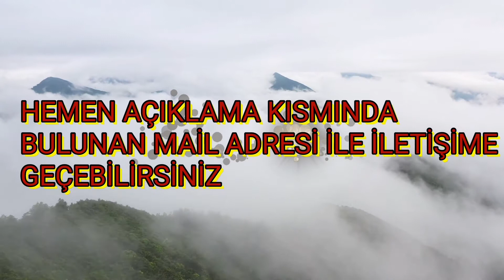ÜCRETSİZ İŞ BİRLİĞİ VE REKLAM